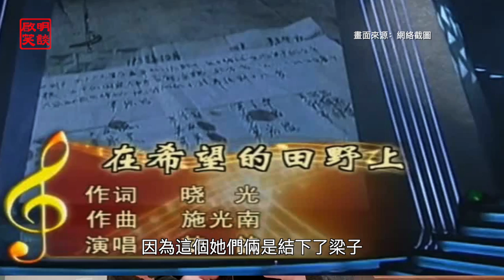內幕彭麗媛宋祖英夢鴿她們的恩怨仇恨（啟明笑談202001019）